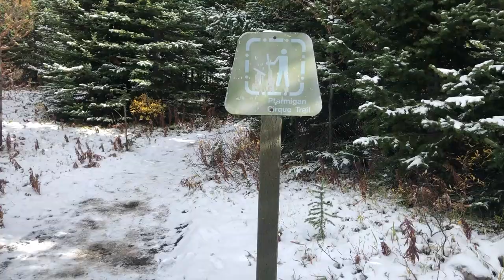OMG LARCH HIKE INTERRUPTED WITH SNOWFALL!!! | PTARMIGAN CIRQUE | KANANASKIS | ALBERTA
In this video, my friend Alia and I decided to do a larch hike in Ptarmigan Cirque where we were greeted with unexpected snowfall. Watch this video to see what happened on the trail and if we really did end up doing the hike!